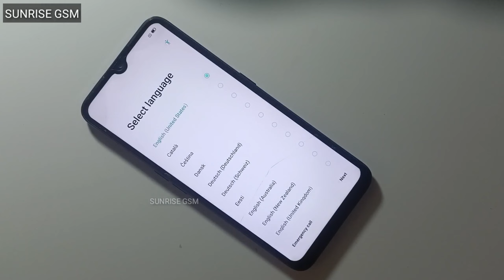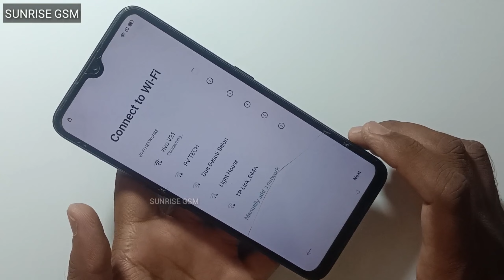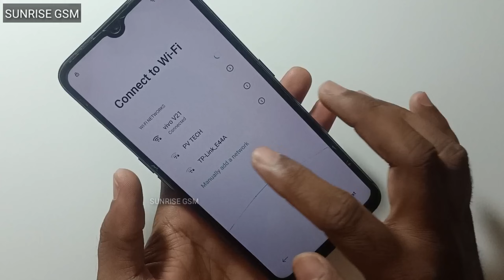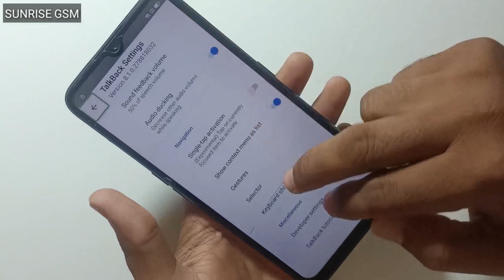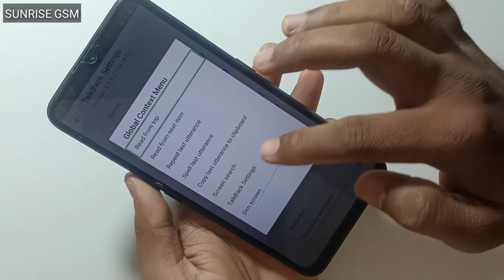Oppo A5 2020 lock screen password Reset || pattern lock kaise tode | Oppo A5 2020 frp bypass NO Pc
oppo a5 2020 frp bypass
oppo a5 2020 frp bypass without pc 2023
oppo a5 2020 frp bypass android 10
oppo a5 2020 pattern lock kaise tode
oppo a5 2020 me pattern lock kaise tode
oppo a5 2020 cph1931 hard reset
oppo a5s 2020 hard reset forgot password
oppo a5 lock screen password reset 2023
oppo a5 pattern lock
oppo a5 2020 password unlock